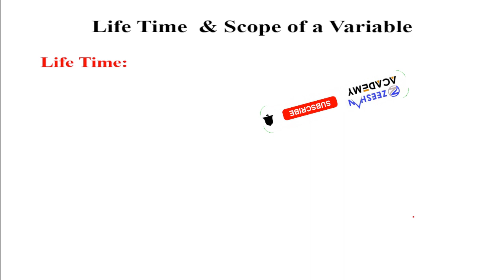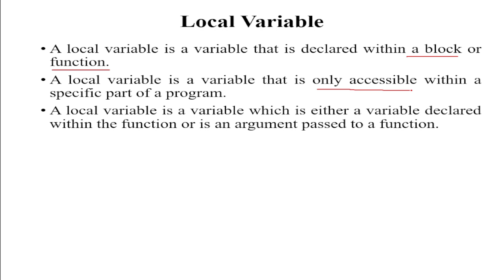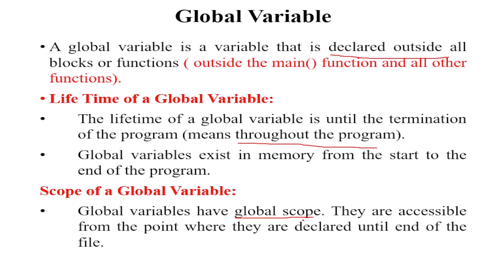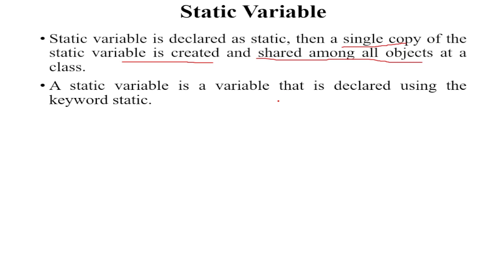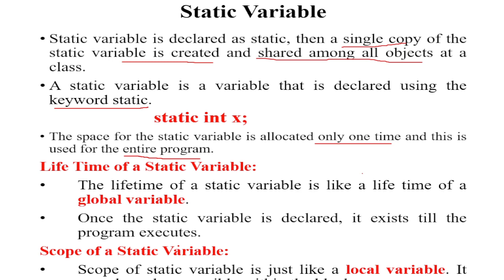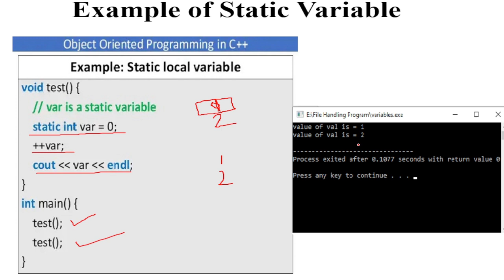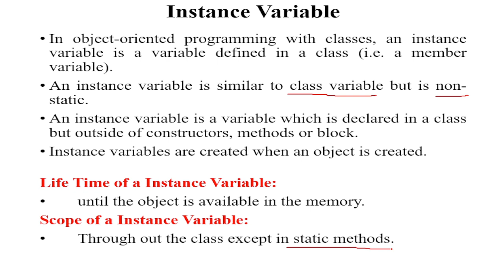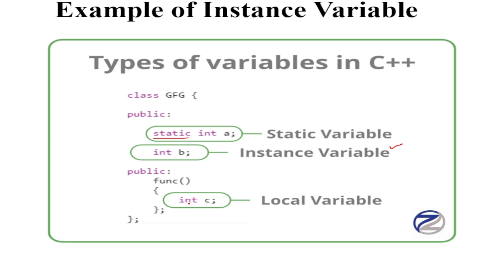Types of Variables in C/C++ Language | Local,Global,Static,Instance & Class Variables in C/C++ | OOP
In this video, we will learn about types of variables, Lifetime and Scope a variable, Local Variable, Global Variable, Static Variable, Instance Variable and Class Variable with examples.